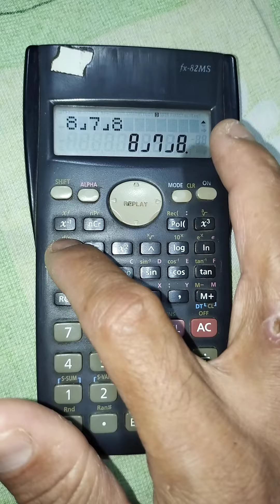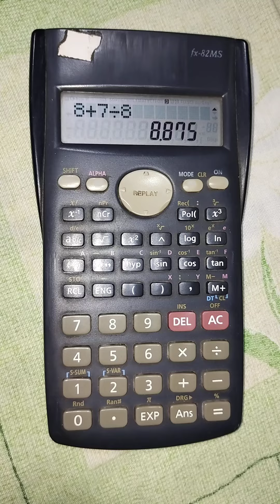COMO INGRESAR 8⅞" EN LA CALCULADORA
CURSO DE TUBERÍA POR WHATSAPP CON EL BIGOTES 👨🏻‍🏭🫱🏻‍🫲🏼🫡

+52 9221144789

👆🏻 MÁNDAME UN MENSAJE PARA DARTE INFORMACIÓN E INICIAR CURSO HOY MISMO 👈🏻

👨🏻‍🏫EN ESTE VIDEO TE COMPARTO COMO INGRESAR UN VALOR DE PULGADAS Y FRACCIONES EN LA CALCULADORA